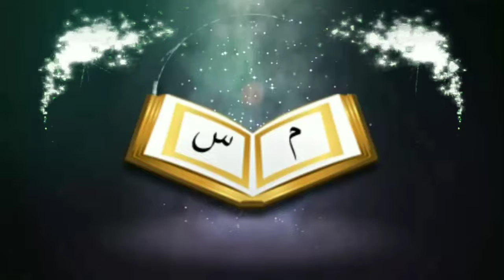নাস্তিকদের সমন্ধে হানাফি আলেমরা কেন চুপ থাকেনᴴᴰ┇by Bro Rahul Hossain Ruhul Amin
নাস্তিকদের সমন্ধে হানাফি আলেমরা কেন চুপ থাকেনᴴᴰ┇

👋 yeamul islam 👋